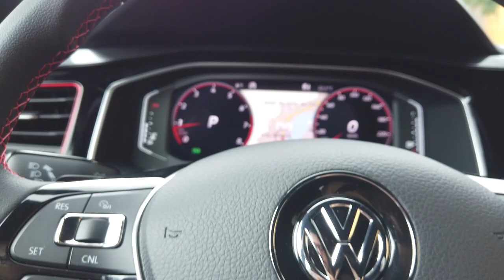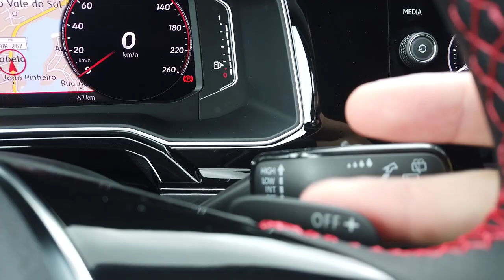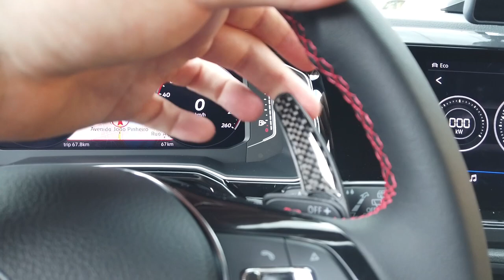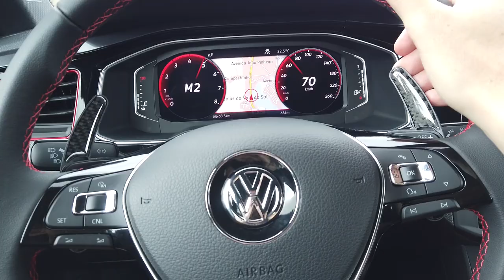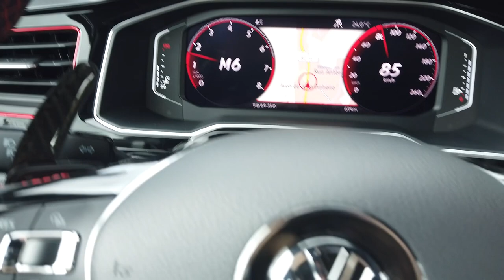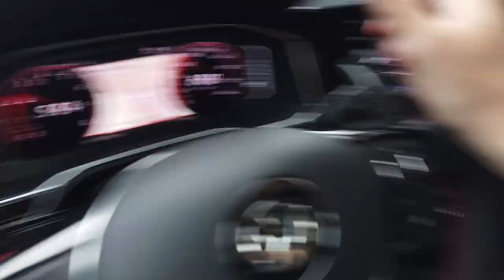1º Acessorio do meu Polo GTS | Paddle Shift | Borboleta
Coloquei Extensor de Paddle Shift no Polo GTS